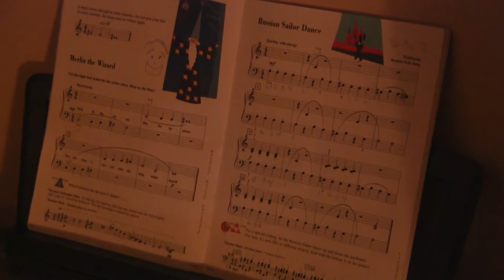Jackson Playing Russian Sailor Dance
Jackson just learning to play the Russian Sailor Dance.